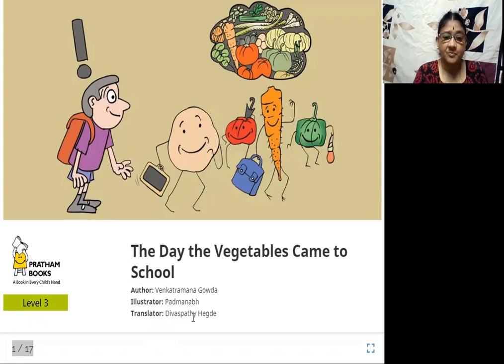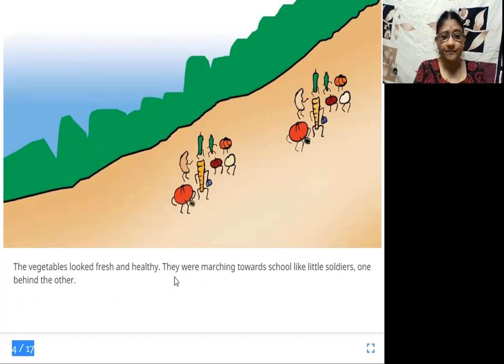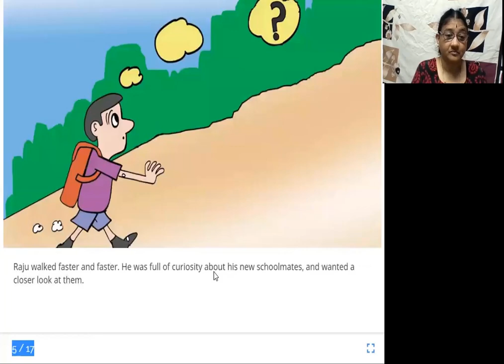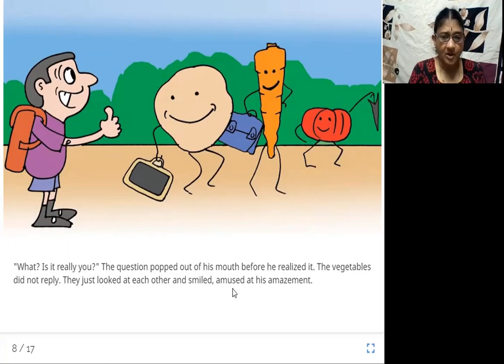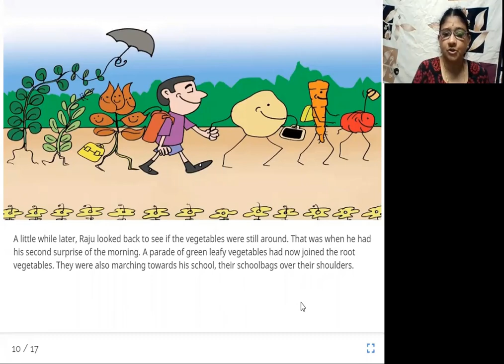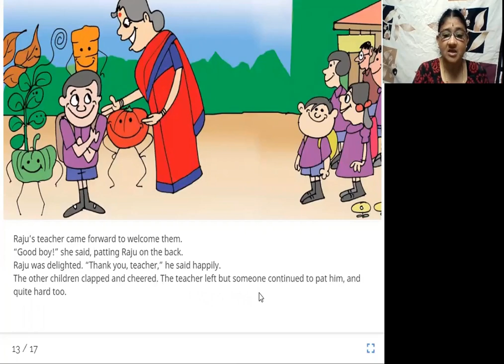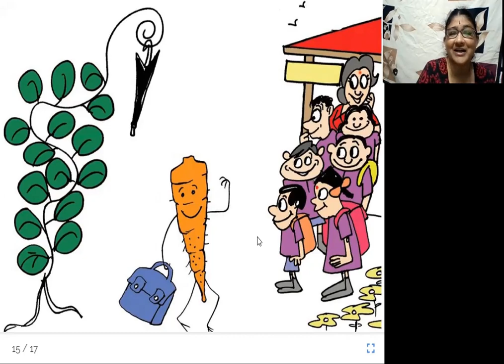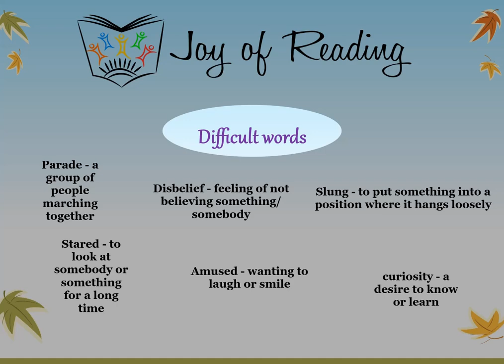The Day the Vegetables came to School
THE DAY THAT VEGETABLES CAME TO SCHOOL
Level: Orange

Translated by Divaspathy Hegde
Original story ಶಾಲೆಗೆ ಬಂದ ತರಕಾರಿಗಳು by Venkatramana Gowda
Illustrated by Padmanabh
Published By Pratham Books